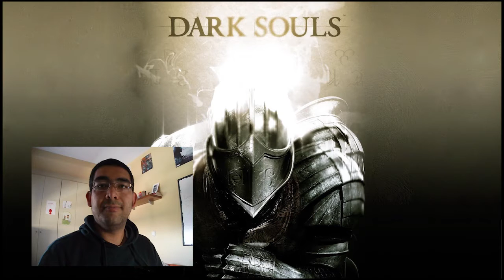BICHO MASTER RACE , DOOM BETA Y MAS [MAYO/16](Vblog)|SEBASTUKY90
BICHO MASTER RACE , DOOM BETA Y MAS - Habló del problema que he tenido editando videos, como el de la beta de Doom, así como el del unboxing prometido, también hablo de la actualidad del canal a fecha de pubicacion y un poco de los planes de futuro cercano y proyectos varios, MUCHO CURRO este video pero ha valido la pena.

TODOS LOS VIDEOS INFORMATIVOS FUERA DEL COMUN DEL CANAL, VALE LA PENA VERLOS. POR QUE SIGNIFICA QUE SON IMPORTANTES.

Simples reglas para visitar y disfrutar del canal. “abajo explicación de cada una”
2) Diario y a las 6 PM
3) yo tengo el mando
4) Spoiler = mala persona
5) Fuera de responsabilizo
6) Medios disponibles
7) Respeto
8) lo que se empieza, se acaba
9) Ayuda al canal

(2) incluso estos al grabarlos, editarlos y subirlos con el tiempo suficiente puede surgir algún contratiempo, yo con el tiempo, a menos que lo indique colgare un video diario excepto los jueves “incluso en estos habría videos especiales” en tal caso que vea que este demasiado tarde, directamente no lo subiré y esa serie la subiría el jueves para compensar.

(3) yo soy el que juego y soy consciente de que no soy el más “PRO” y a raíz de práctica de crea la destreza, así que yo juego por diversión y en compañía de vosotros. No pretendo hacer un tutorial ni un Gameplay explicativo “para eso habrán otros videos”, tampoco no me quitara el sueño no coger un coleccionable por no buscar o saltarme un logro por no hacerlo. Solo estamos para divertirnos, asustarnos y pasarlo bien. “y si, dije asustarnos que mucho y muy variados juegos habrán XD”

(4) Independientemente de que yo jugase en mi pasado algún título o no, aún existe gente que mediante YouTube descubre diariamente nuevas historias. Estaría bien si no arruines  con un SPOILER de lo que sucederá y de qué decisión/camino tomar, agradezco tu colaboración pero yo puedo solito y prefiero disfrutar de la experiencia del descubrimiento y de la prueba y error.

(5) Muchas de los juegos hoy día son de contenido muy polémicos, crudos o simplemente inapropiados. Así que yo lo traigo al canal porque me apetece y también porque creo que el público es bastante tolerante y que si no es apropiado para todo el mundo por temas de salud o edad también sabrán actuar en consecuencia.

(6) Soy consciente de que no cuento con una gran tecnología, ni tampoco con mucho tiempo, aun así hago lo que puedo con lo que tengo y por ahora me gusta mucho el resultado.

(7) Los Hatters son una problemática actual no solo en YouTube sino en comunicación social respecta. Y espero que tanto a mi como a los demás se traten debidamente dentro de lo que cabe en el canal para no perder la armonía de la comunidad ni desprestigiar a uno u otro, no se tolera ninguna falta de respeto a nadie y esto incluye tomar las medidas necesarias para hacer cumplir esto.

(8) independientemente de que el juego no cumpla con las expectativas de audiencia o entretenimiento me parece adecuado el acabarlo así cueste. porque aunque ni a ti ni a mi nos guste, seguro habrá alguien que este ansioso por verlo.

(9) Cualquier ayuda, sugerencia o propuesta de títulos o demás está muy bien recibida.

Por último, espero que tengan una gran velada y que disfrutemos de este vicio que son los videojuegos :)